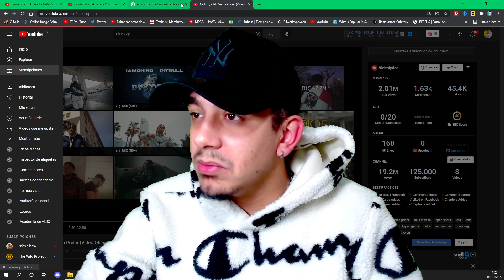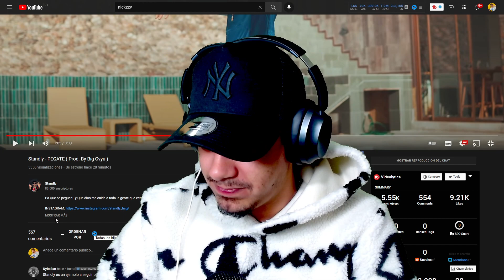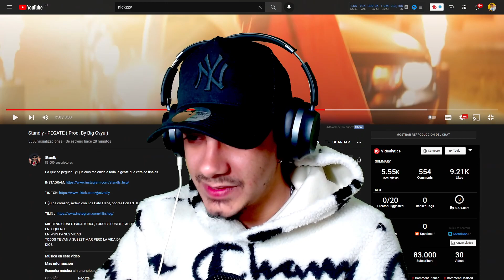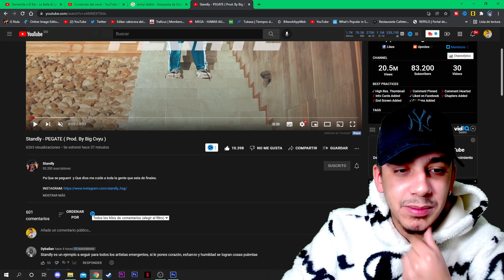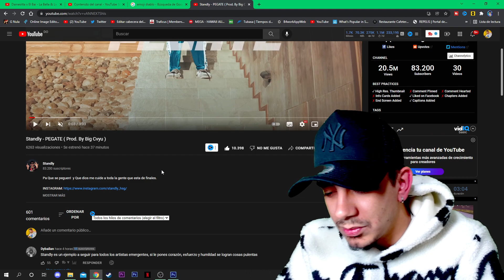(REACCIÓN) Standly - PEGATE ( Prod. By Big Cvyu )